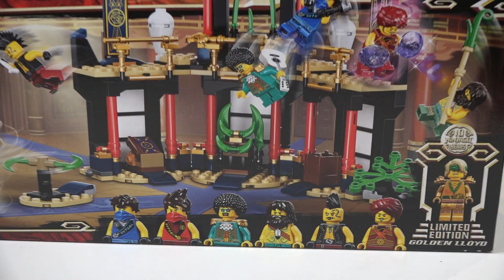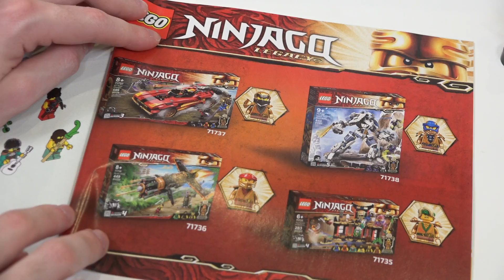LEGO Ninjago 71735 Турнир Стихий из мультфильма. Обзор Лего Ниндзяго Наследие 2021 года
Лучшая группа по лего вконтакте Конструктор LEGO Ninjago 71735 Турнир Стихий Долгожданная новинка серия Лего Ниндзяго Наследие 2021 года Обзор набора.

Привет Друзья! Я Варлорд и это мой канал про LEGO. На моём канале я создаю интересные видео для зрителей любого возраста. Делаю обзоры на лего новинки, рассказываю увлекательные новости, обучаю строить самоделки своими руками и чуть не забыл -  тут весело и познавательно!